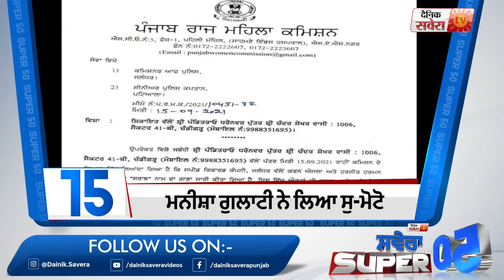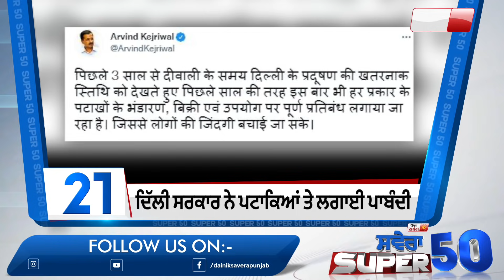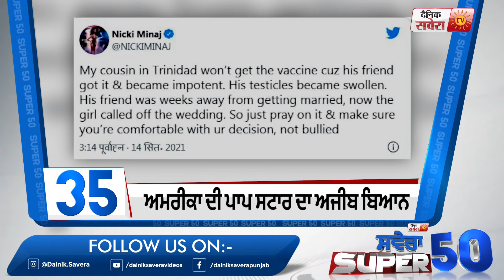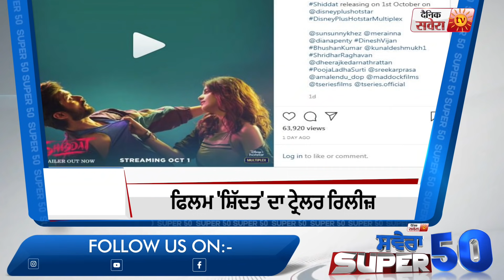ਦਿਨ ਦੀਆਂ 50 ਵੱਡੀਆਂ ਖ਼ਬਰਾਂ ਦੇਖੋ Savera Superfast 50 'ਚ